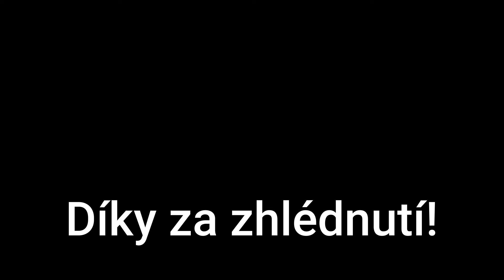Krmení kachen 2022 #18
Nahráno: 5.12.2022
Nahráno na: Videokamera Sony HDR-CX240E